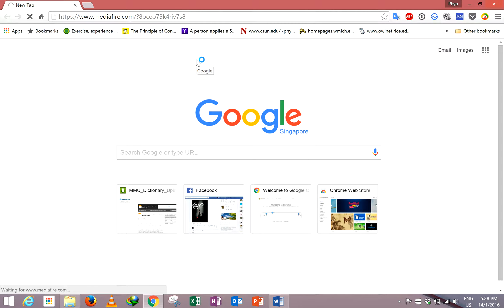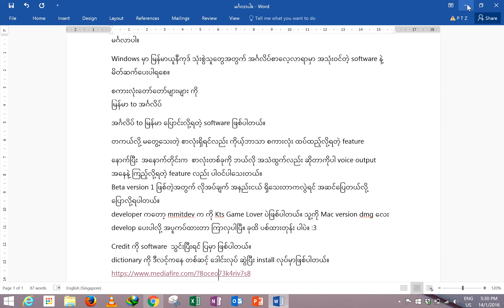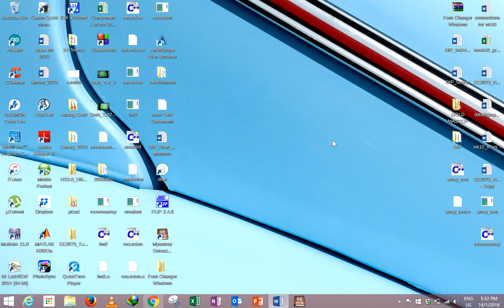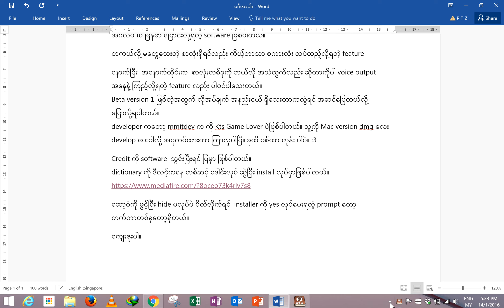Myanmar Unicode Dictionary on Windows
This software is developed by Ko KTS Gamelover.